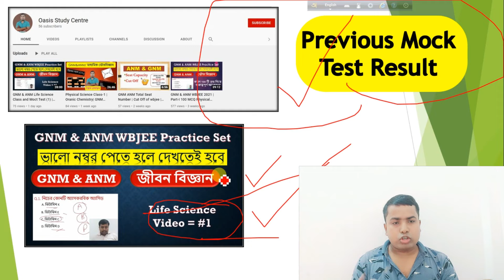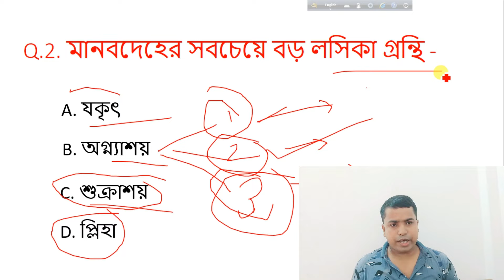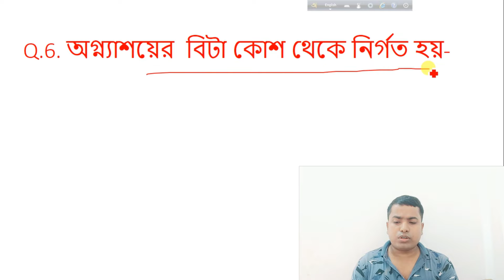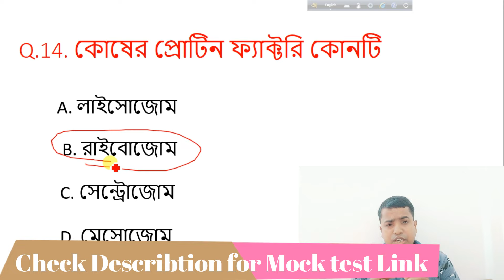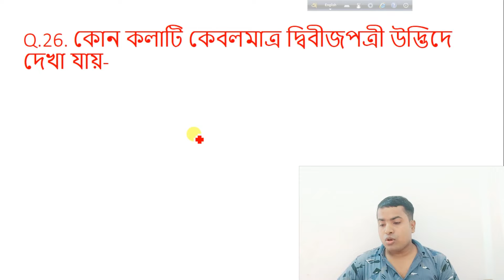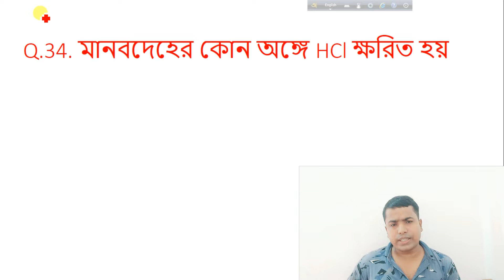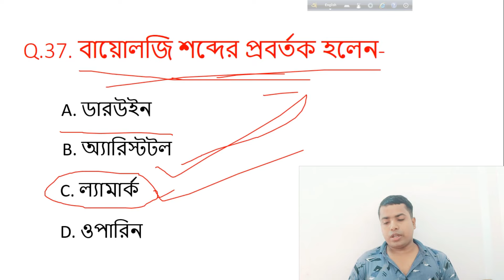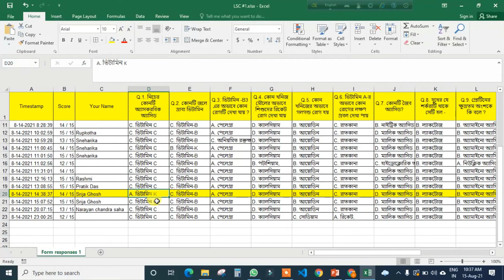2nd Class | GNM & ANM Life Science Class and Moct Test | Oasis Study Centre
Free Mock Test 👩‍⚕️ JOIN OUR WHATSAPP GROUP 👩‍⚕️
👩‍⚕️ FOR PAID BATCH 👩‍⚕️
👩‍⚕️ Free Mock Test and Quiz 👩‍⚕️
Life Science Online Class for GNM and ANM WBJEE 2021. I have explain the all questions and answers. I have also provide Mock Test Link to practice on daily basis.

Here is the mock test link :
1. 40 MCQ Questions on Life Science

2.  15 MCQ Questions on Life Science